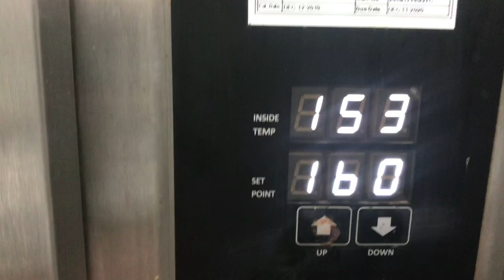اسرار مكرون لكيخبيو عليك باسهل طريقة ويصدكو ليك من اول مرة دخل تشوف macaron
المقادير
بودرة اللوز 300
سكر كلاصي300
ابيض بيض110

الماء 200
سنيدة300
ابيض بيض110
كلشي بالغرام
طريقة فالقيديو
ingredient
almond powder300g

water 200g
sugar 300g

preparation in video